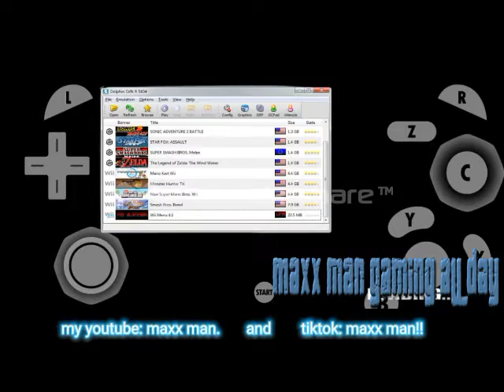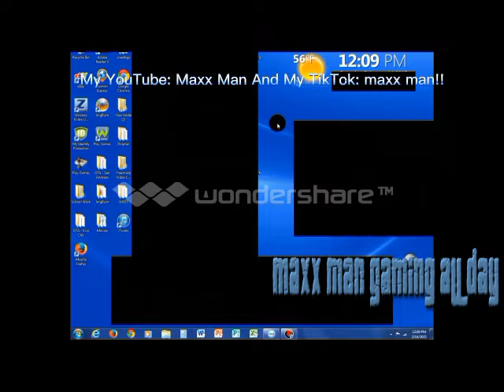Maxx Man True Crime New York Gaming TV Mini Series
This Is My New Gaming Tv Mini Series On Youtube 2022

True Crime: New York City is a 2005 open world action-adventure video game developed by Luxoflux for PlayStation 2, Xbox and GameCube. It was ported to Microsoft Windows by Aspyr, and to mobile by Hands-On Mobile. It was published on all systems by Activision.